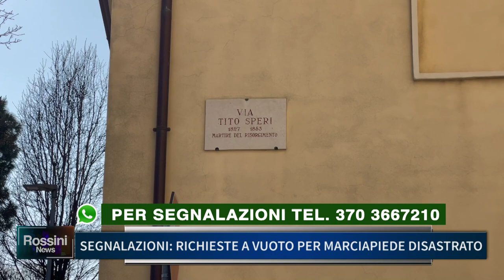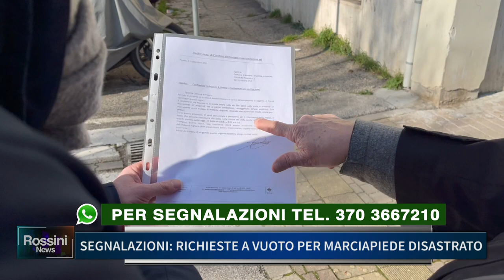SEGNALAZIONI: RICHIESTE A VUOTO PER MARCIAPIEDE DISASTRATO